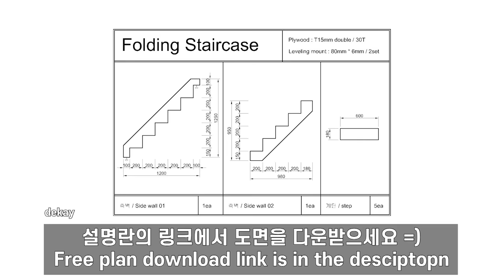[woodworking] Folding staircase for loft room